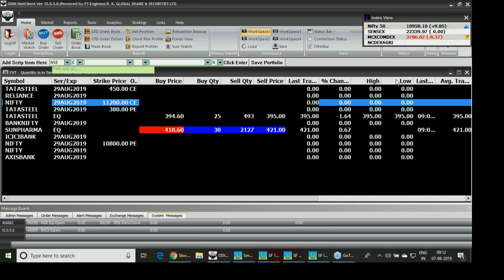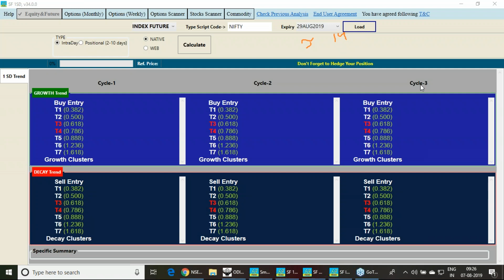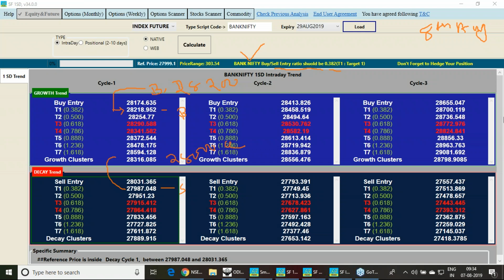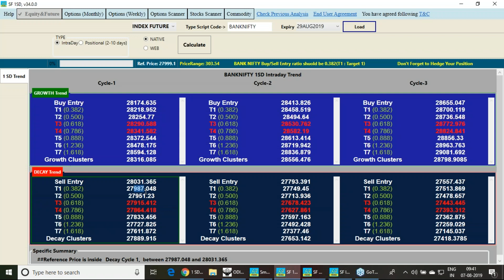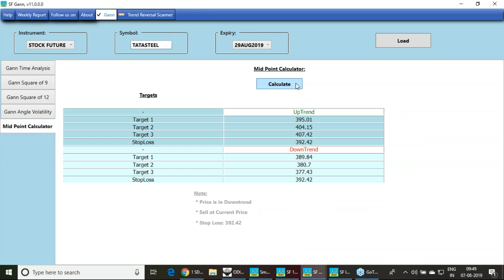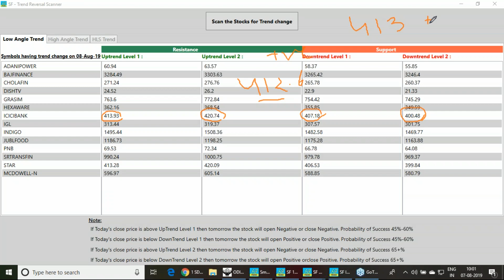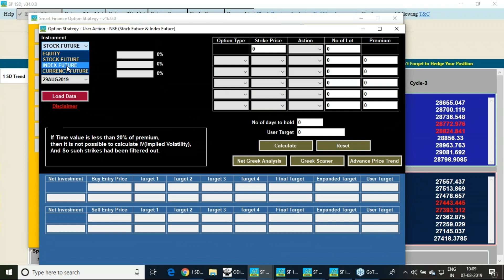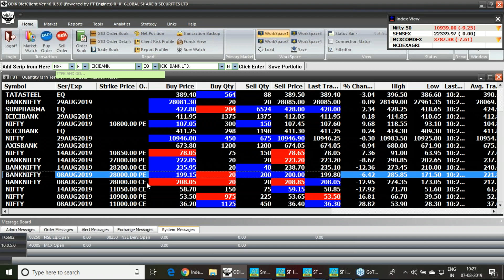7 August 2019 LIVE market Webinar Recording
In Live webinar we have given 2 option strategy for RBI review day , 1 intraday trade triggered in Nifty and Bank nifty intraday trade did not trigger.
Option strategy 1: Bank nifty 14th Aug expiry 27800 put and 28200 call buy at 244 & 233. Bank nifty  8th August 28000 call and 28000 put sell at 228 and 213 each 1 lot .
Option strategy 2: Nifty 14th Aug expiry 10850 put and 11050 call buy at 86 & 56. Nifty  8th August 10900 put and 11000 call sell at 61 & 32 each 1 lot .
BOTH OPTION STRATEGY AT 4500 + profit, Nifty hit the stop loss with net loss 1200